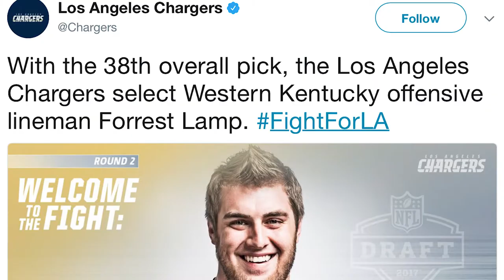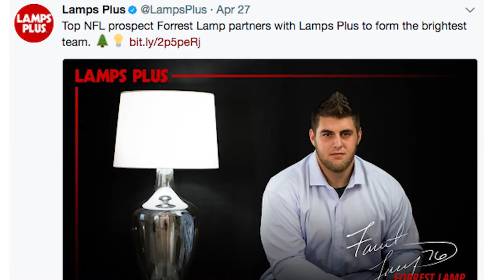L.A. Charger Forrest Lamp Settles Into Southern California Home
Forrest Lamp found a way to make a name for himself.

Coming out of Western Kentucky University, he was one of the top prospects in the 2017 NFL Draft. Before the day, Lamp struck a deal with lighting and home furnishings retailer Lamps Plus, leveraging his last name.

After his selection by the Los Angeles Chargers, Forrest and his girlfriend Natosha Boden left their small apartment in the college town of Bowling Green, Kentucky, to move to Los Angeles, California.

This Lamps Plus sponsored video, which includes unscripted interviews, tells their story and shows how the couple started designing and furnishing their new home as they settle into Los Angeles.

Set of 2 Steel Teal Blue Small Accent Lamps - Style # X6637